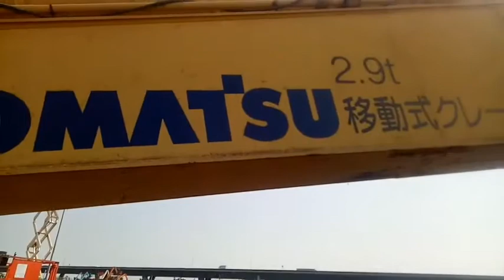PC228US 3N0 KMTPC057K02032381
: รถขุด 7,2xxชม. เก๋ง บูมตรง แทรคเหล็ก บุ้งกี๋